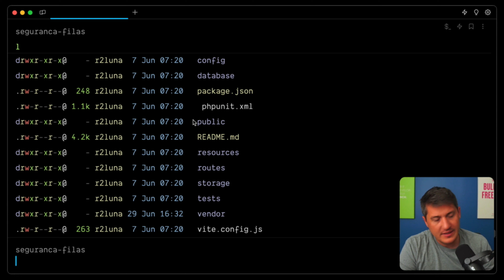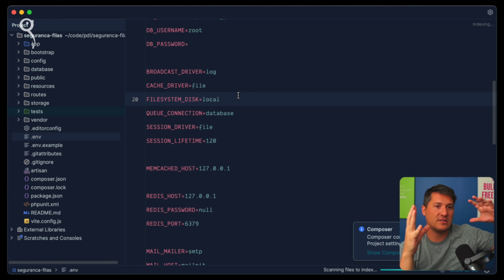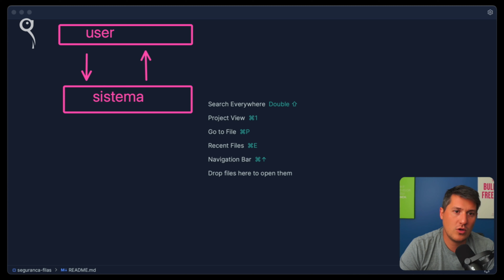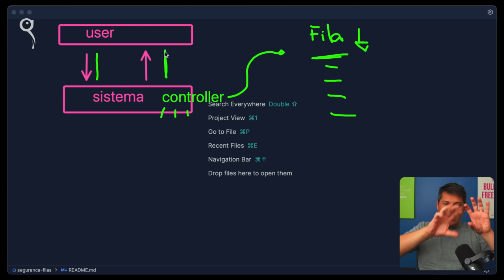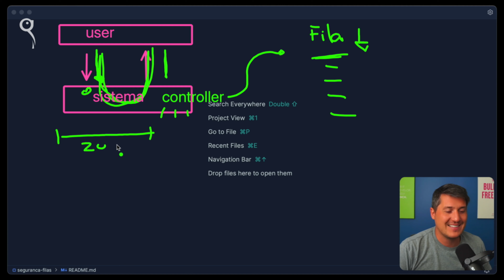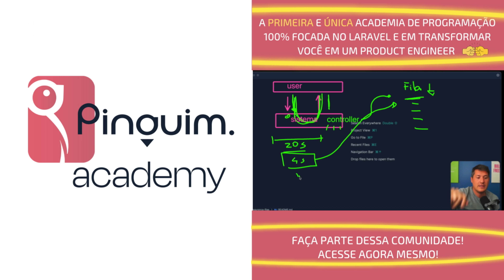🔒 SEGURANÇA EM FILAS | COMEÇANDO O NOSSO PROJETO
TUDO SOBRE LARAVEL 🐧 | COMEÇANDO NOSSO PROJETO - COM SEGURANÇA EM FILAS

Atenção: Esse é um trecho da aula "🔒 SEGURANÇA DE DADOS ✅ (EM FILAS)" que você também pode assistir na íntegra agora mesmo

8QHRVGNZE8OSYJIQ